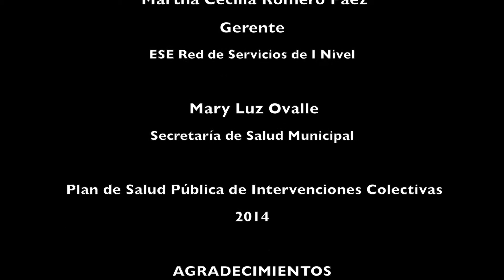Video Oficial Festival Juvenil Cosmic Party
Producción realizada por W&N AGENCIA DE COMUNICACIONES para el Plan de Salud Pública de Intervenciones Colectivas.